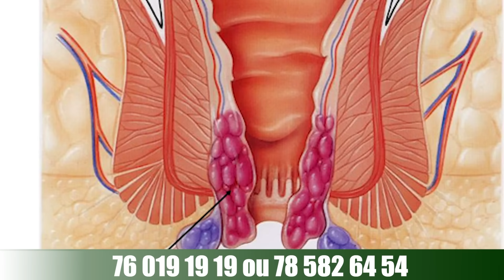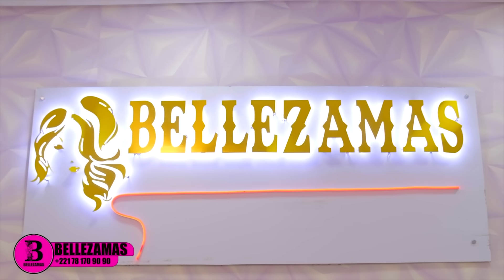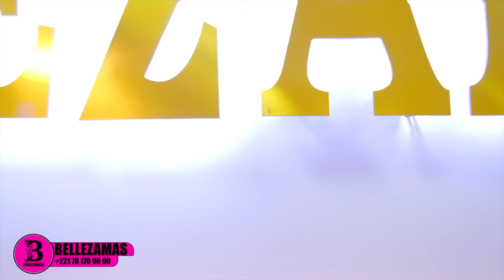SÉRIE : AMOUR IMPOSSIBLE DE (Niankou) ÉPISODE 05/ SAISON 01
Description L'amour impossible service commercial 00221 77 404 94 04 De NiANKOU Cette série a été réalisée par le label ARGAYE Tv basée à MBOUR et initiée par des jeunes Mbourois dynamiques et ambitieux, nées d'une véritable passion pour l'audiovisuelle. Cette série nous relate l'histoire d'un jeune homme malade mental du nom de NIANKOU NDIAYE FARAMARENN qui tombe amoureux d'une jeune fille très éloquente qui était en couple très avancé avec un jeune homme très aisé du nom de ADAMA FAll. Mais l'histoire nous apprend que cet amour est impossible..! Cet amour est impossible et que devant l'impossible, on ne peut réussir ni échouer, seulement maintenir le désir assez pur pour n'être défait par rien. Pour NIANKOU NDIAYE, c'est affreux malheur de n'être pas aimé par les proches et la famille de la fille alors que la jeune fille éprouve des sentiments profonds envers lui. En ce sens, nous allons assister dans cette série, la PEUR de chacun des familles des deux amants qui se traduit par LA PEUR DE BLESSER l'autre, D'être BLESSÉ par l'autre, LA COLÈRE, LA HAINE, LA TRISTESSE , LA JALOUSIE et L'HYPOCRISIE. Ce sont les principales émotions que la série va nous dévoiler à travers des séquences de comédies.